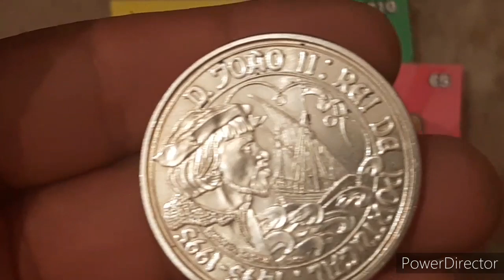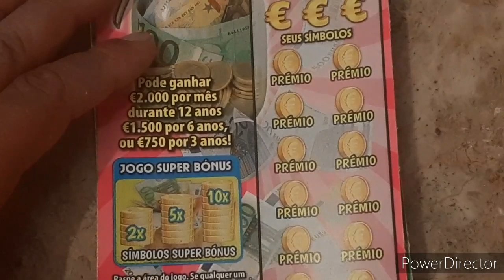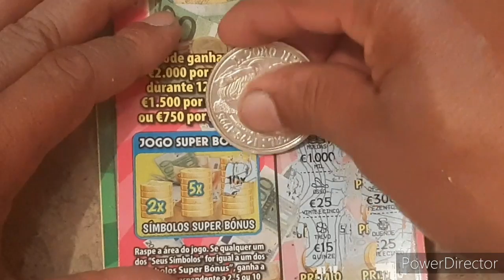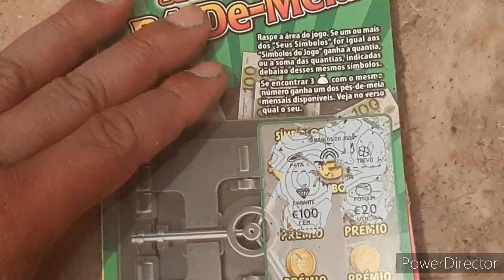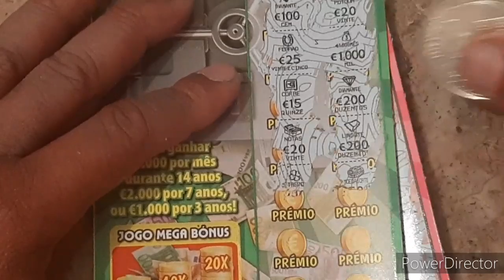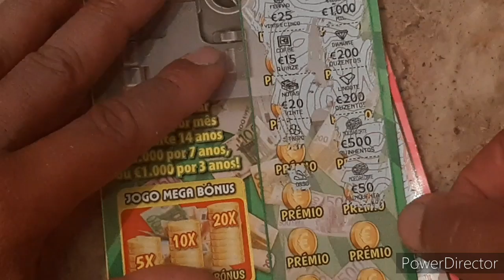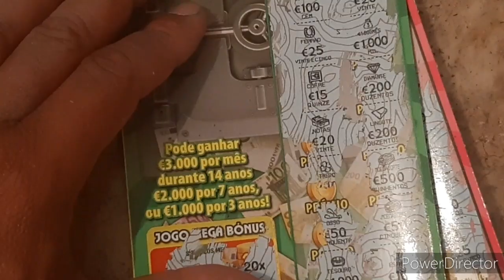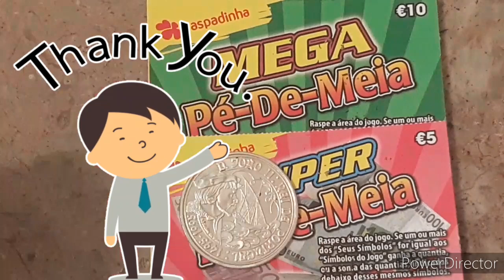RASPADINHAS SUPER e MEGA PÉ DE MEIA Com PRÊMIO. raspadinha Premiada Prize Scratch Europa Mundo#